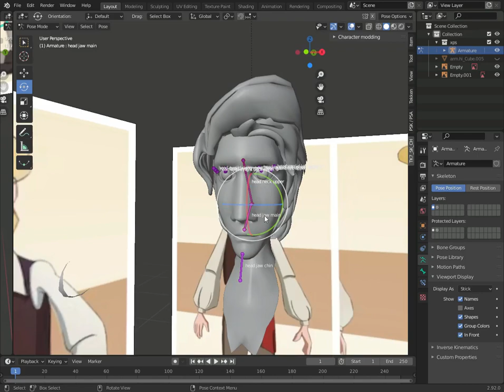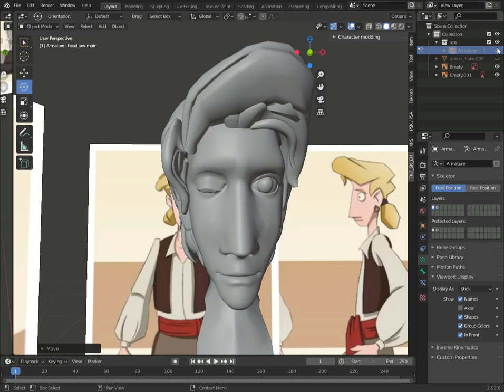Curse of the Monkey Island 's Guybrush Threepwood Mod for Tekken 7 (still too early but looks cool )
Still under Construction :D